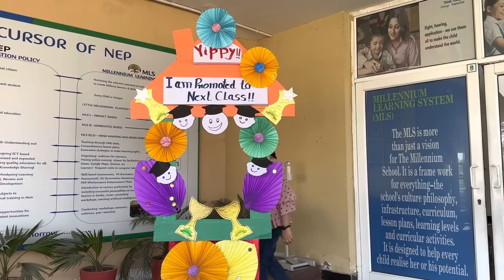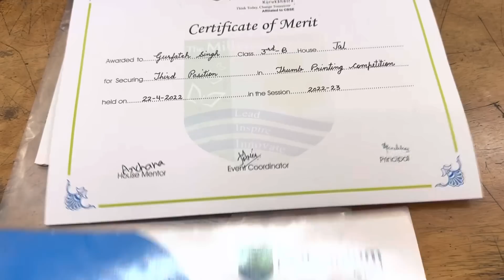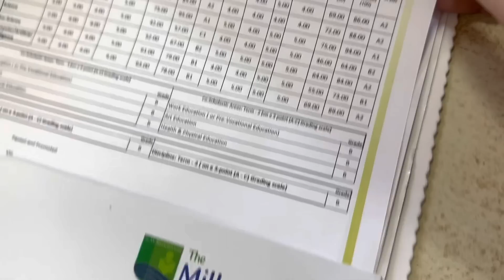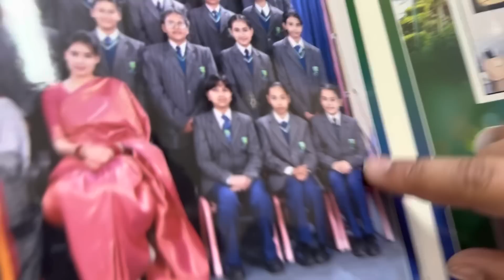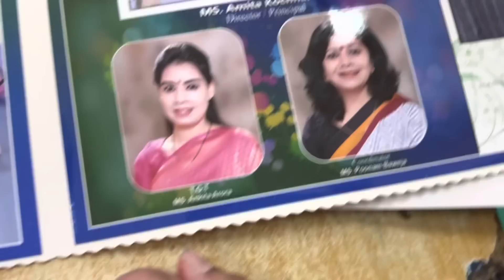Result Day | Promoted To Next Class | Celebrations 🥳🎉